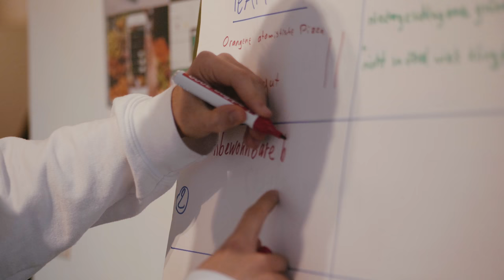Lazi Akademie | Welcomeday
Das war der Welcome Day des Sommersemesters 2018!
Die diesjährigen Ersties sind gut in das erste Semster gestartet.

An der Lazi Akademie werden seit über 68 Jahren mit Erfolg junge Kreative ausgebildet. In sechs Semestern kannst du dich zum staatlich anerkannten Fotodesigner, Film & Mediendesigner oder Grafik- & Kommunikationsdesigner ausbilden lassen. Mit dem Lazi Diplom besteht die Möglichkeit an der Partner-Universität in England den "Master of Arts" zu erwerben.